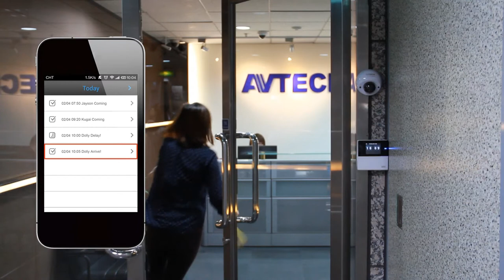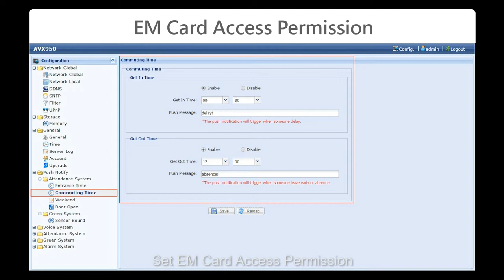AVTECH IOT 01 Attendance System